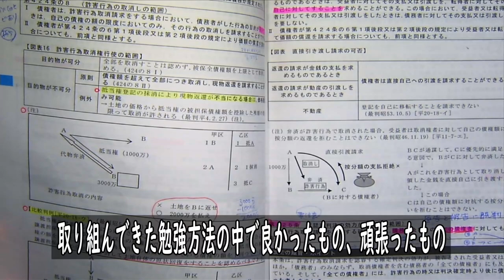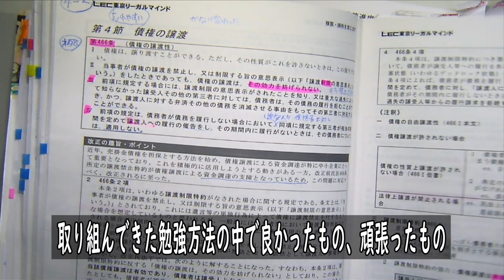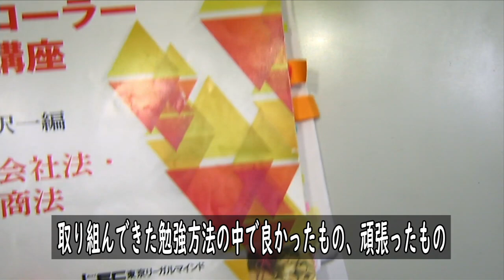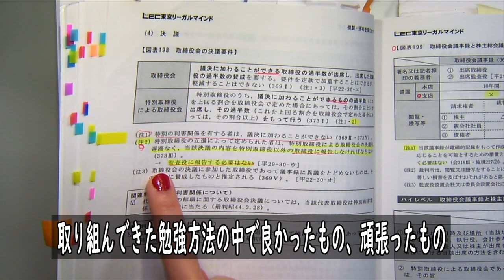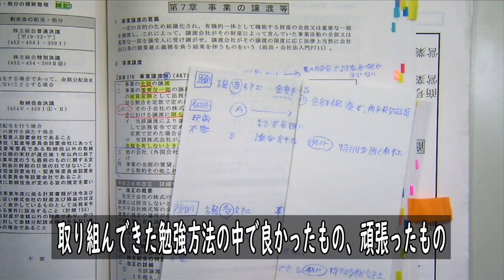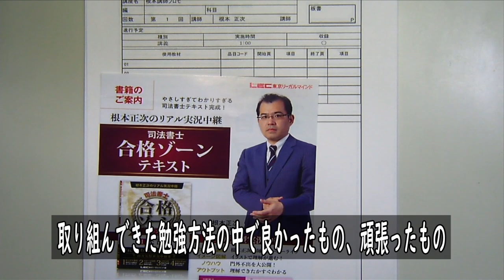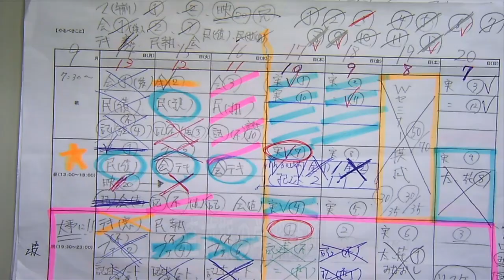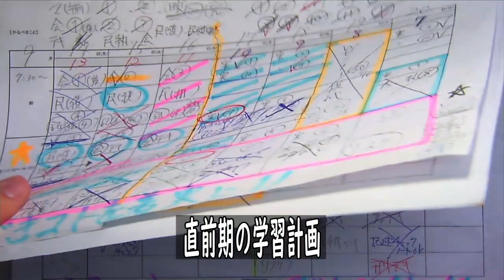【ＬＥＣ司法書士】令和2年度合格者インタビュー～他校から切り換えてＬＥＣで合格！Ｖｏｌ2 インプット学習法～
他校からＬＥＣに切り替えて5回目の受験で合格された小板橋さんと須藤さんに根本講師がインタビュー！
質問項目はこちら›
00:10　取り組んできた勉強方法の中で良かったもの、頑張ったもの
19:00　直前期の学習計画

小板橋さん、須藤さんには他のテーマでもお話いただきました。